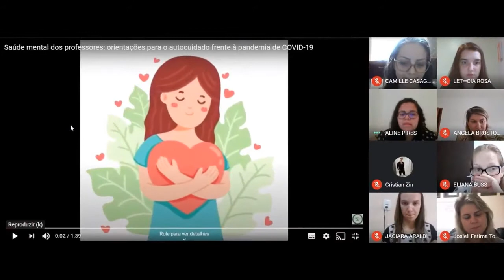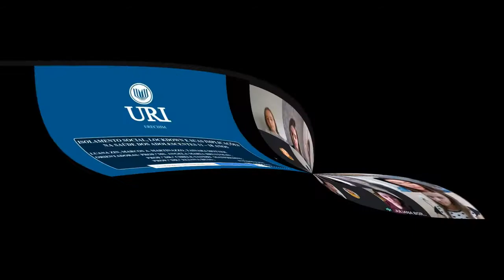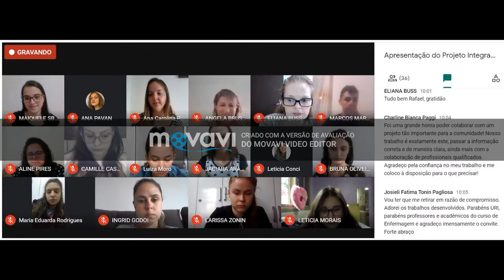Projeto de Intervenção Profissional e Projeto Integrador - Turmas de Enfermagem 2017 e 2020